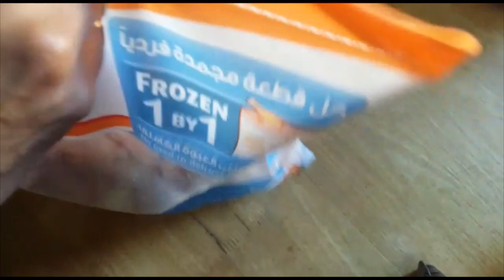Dinner Recipe: Tandoori Chicken in Airfryer/Hummus/Garlic Sauce | Umm Amaan's Channel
Airfried Tandoori Chicken
Ingredients:

Chicken 1kg
Ginger garlic paste 1/2 tbsp
Chilli powder paste 1tbsp
Lime juice of one lemon
Curd 2 tbsp
Kasuri methi 1 pinch
Black pepper powder 1tbsp

Hummus
Ingredients:
Chickpea 1 cup
Tahini 3-4 tbsp
Garlic 1
Salt to taste
Half lemon's juice

Garlic Sauce
Ingredient:
Garlic 1
Sunflower oil
Egg 2 (egg white)
Salt to taste
Half Lemon's juice